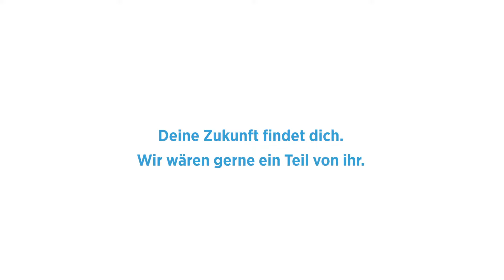Du hast noch viel vor. Deine Zukunft findet dich.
Große Pläne schmieden kann ganz schön furchteinflößend sein. Wir unterstützen dich gerne dabei. Zum Beispiel wie du am einfachsten in die eigenen vier Wände kommst und dein Eigenheim am besten schützt

u willst mehr über Maries Geschichte erfahren?

die Bayerische
Die Versicherungsgruppe die Bayerische mit Sitz in München wurde 1858 gegründet. Mehr als 12.000 persönliche Beraterinnen und Berater stehen den rund 1 Millionen Kunden der Bayerischen bundesweit zur Verfügung. Die Ratingagentur Assekurata hat der Konzernmutter in einem aktuellen Bonitätsrating die Qualitätsnote A- („sehr gut“) verliehen und bescheinigt dem Unternehmen eine weit über der Branche liegende Finanzkraft.